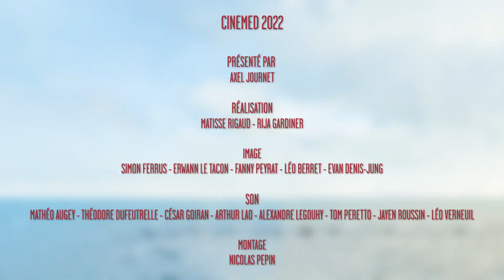INTERMED Vardit Goldner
Vardit Goldner, réalisatrice de Leçon de natation, en compétition court métrage

Captation et montage ACFA Multimédia Montpellier